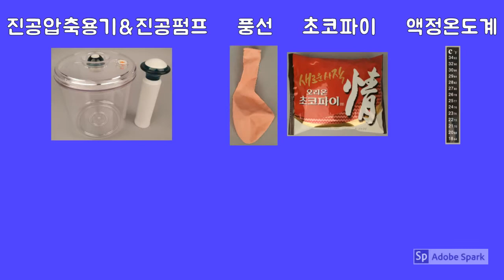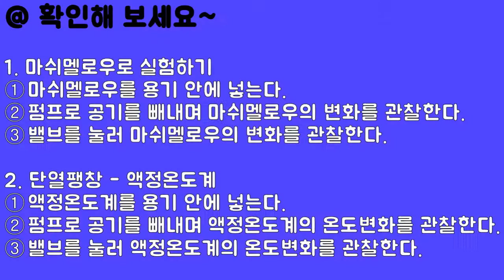진공 실험 장치 놀이!(PLAY! Vacuum experiment equipment)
진공 실험 장치를 활용한 여러 가지 실험으로 보일-샤를의 법칙을 이해해 보자~